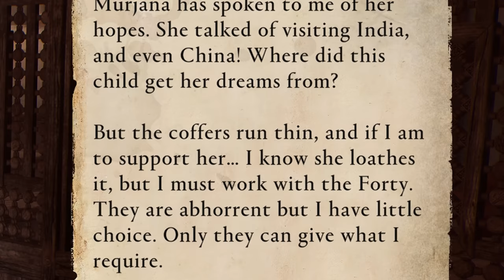Ali Baba and The Forty Thieves in Assassin's Creed Mirage..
The Forty Thieves Quest Assassin's Creed Mirage Walkthrough Gameplay  in 4K 60FPS. Assassins Creed Mirage full game walkthrough from beginning to ending which includes the game's full story, full game review, first impressions, all cutscenes, all characters, weapons, all outfits, all contracts and sidequests.

Use Code HOLLOW at the Ubisoft Store.
Thank you Ubisoft for the early Access!

In Assassin's Creed Mirage, you are Basim, a cunning street thief with nightmarish visions seeking answers and justice. Join an ancient organization and come to understand a new creed – one that will change Basim's fate in ways he never could have imagined.

6800 SW 40th St Number 282